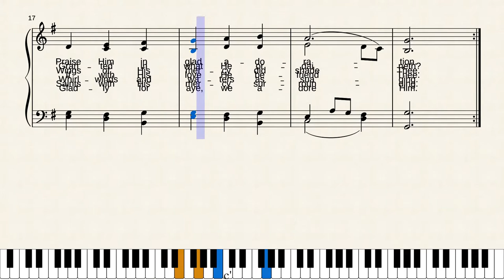Praise to the Lord, the Almighty by William Sterndale Bennett